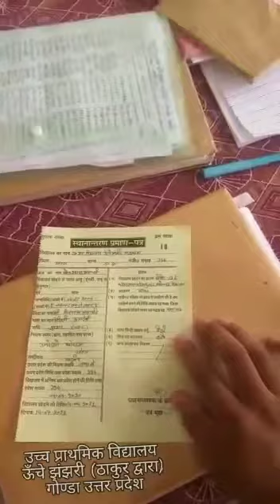school mein kya hota hai Aage bhejo Dekho bhai Gonda Jila mein kya ho raha hai subscriber